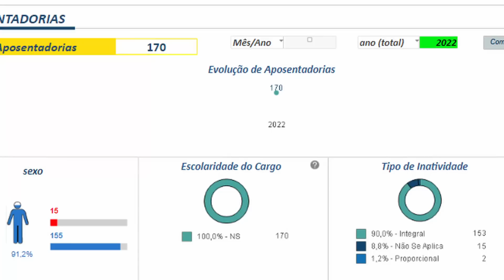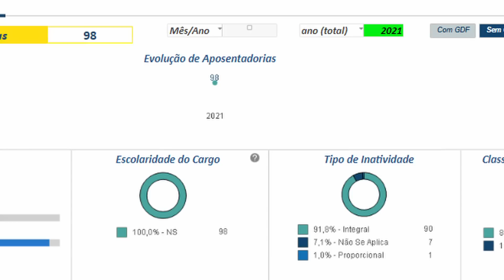QUANDO SERÁ O PRÓXIMO CONCURSO DA PRF? Entenda a situação...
Quais as dificuldades para um novo Concurso da PRF em 2023 ou 2024 e quando eu acredito que ele realmente pode acontecer.